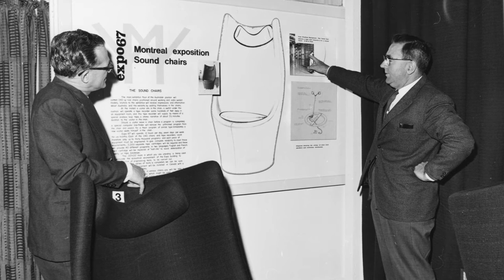NATIONAL ARCHIVES OF AUSTRALIA // Expo 67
Stories told through the National Archives of Australia by Tim Ross.

Taking Australia to the world EXPO 67

This short film looks at how the Australian pavilion for the 1967 exhibition was an awakening in Australian design, showcasing our nation in a way not seen before. Not only did this pavilion, with contributions by Robin Boyd, Grant Featherston, James MacCormick, Zara Holt and Betty Grounds, make a significant impact on the world stage but it helped solidify design as part of our national identity.

Images - National Archives of Australia
Research - Andrea Boonge
Production - Ashley Tyghe
Producer - Shelley Kemp